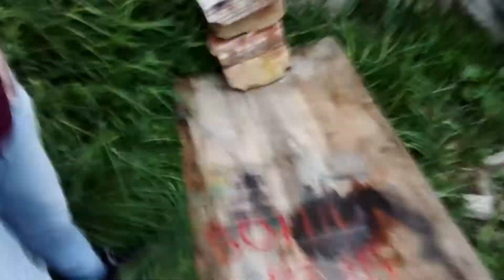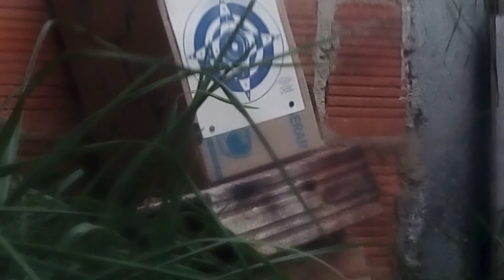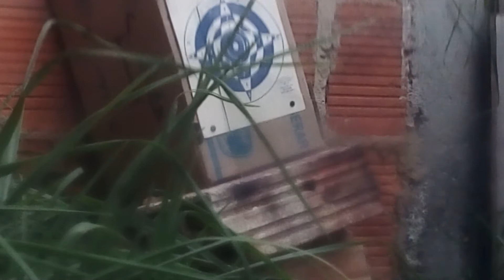Nueva pistola de balines plásticos de 6 mm